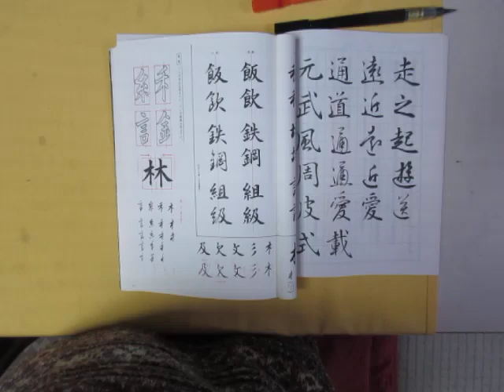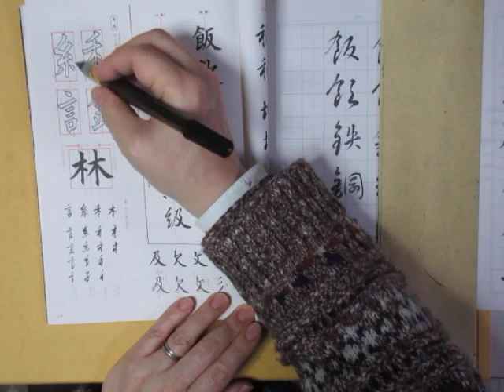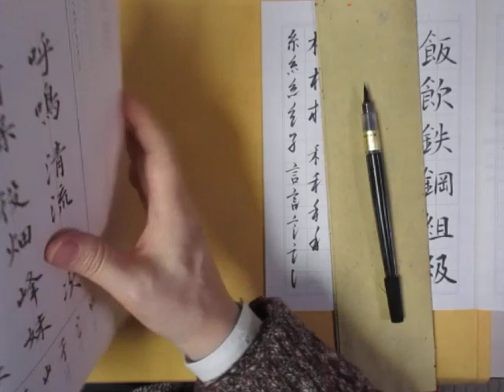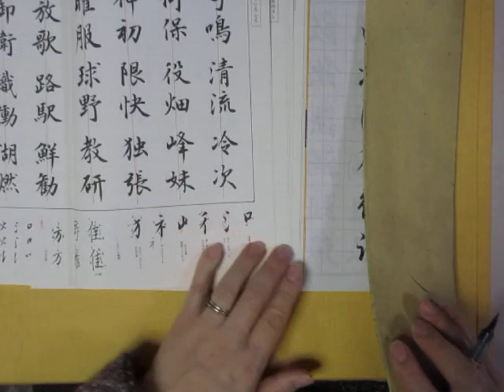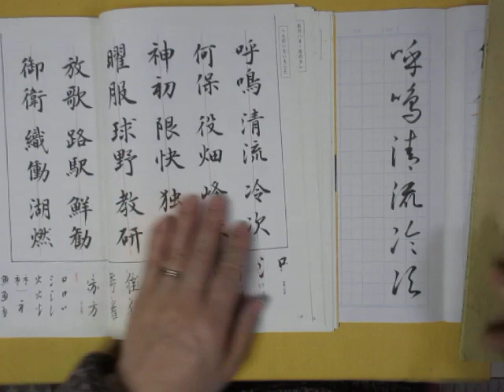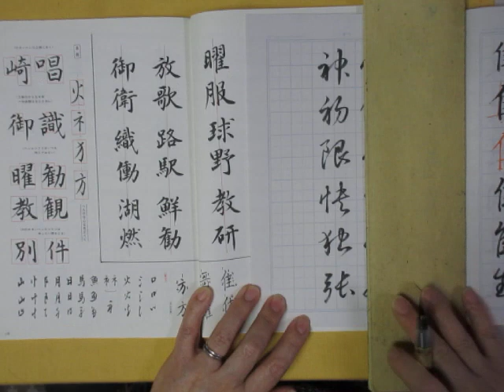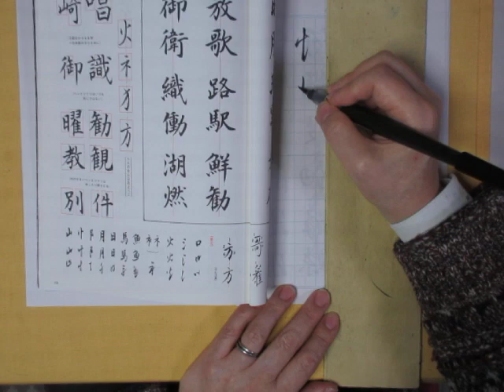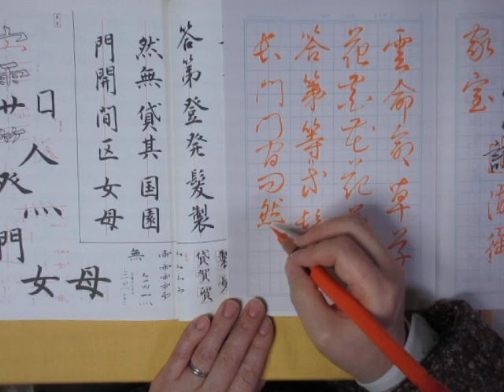筆ペンで漢字（行書・草書）を書く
実用の書範を参考にしながら
漢字の行書、草書を書いていきます
よく使う字を中心に練習します